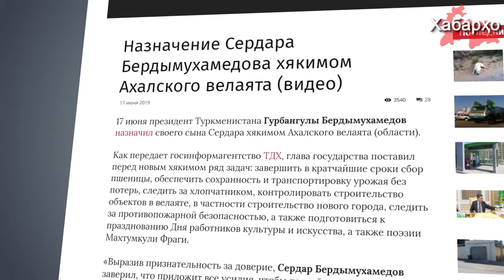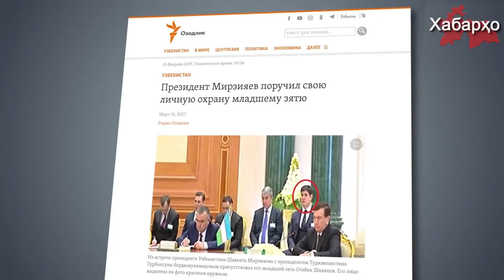Президент Туркменистана назначил своего сына губернатором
Аналогию с республикой Белорусь не находите.